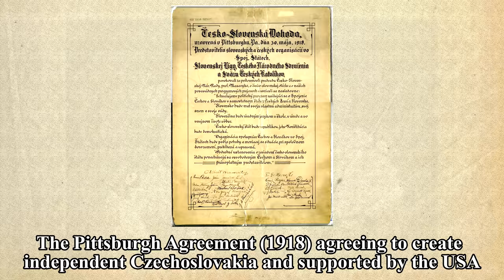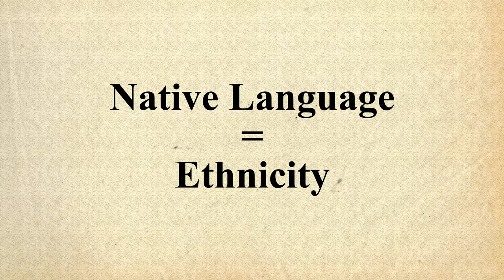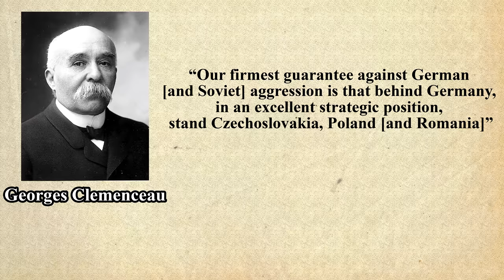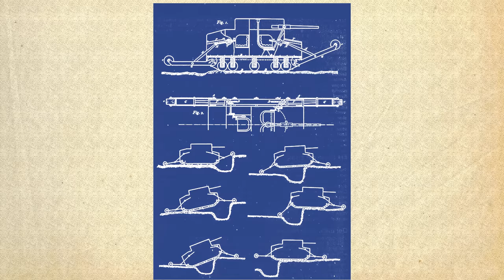Dissolution of Hungary : Treaty of Trianon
Get a T–127 Tank, 500 Gold, and 7 days of premium access!

Brian Crain: Song for Sienna

For extra historical information and corrections see the pinned comment.
Duke tier Patreons
-Sahni